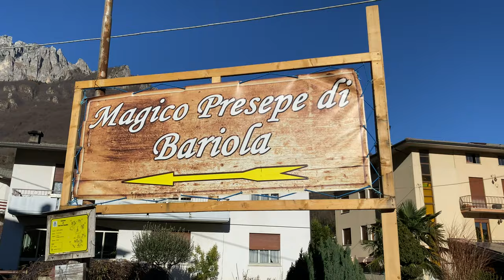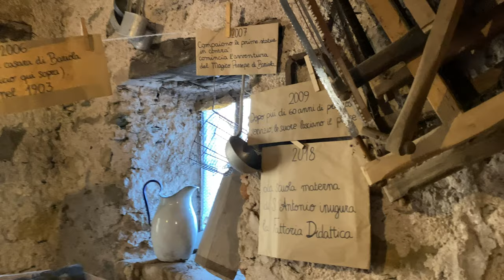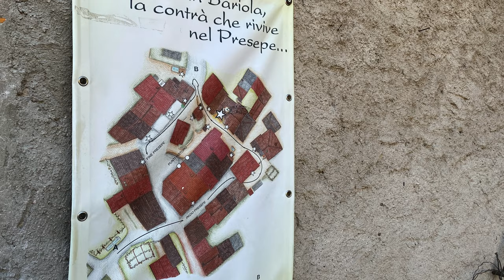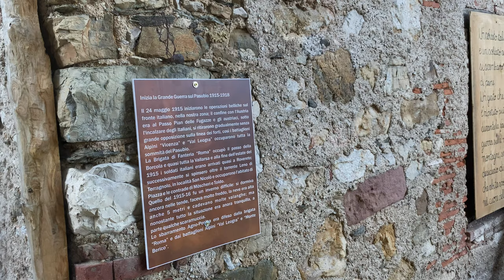Presepio via Bariola 2020 4K UHD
Nativity at via Bariola,Valli del pasubio January 2020
4K available on Google Chrome
Filmed with iPhone 11 Pro, edited in FCPX